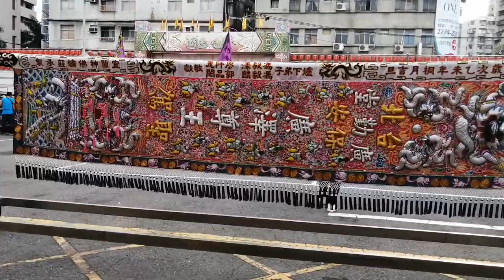【過境 土城五穀先帝廟 全記錄】~109新北廣勤堂保安廣澤尊王南巡謁祖進香回駕遶境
(0:00)台北廣勤堂-鮮花頭旗車
(0:42)音壓車隊
(1:02)蘆洲新建信-走路鼓亭
(1:35)台北廣勤堂-布旗禮生,頭旗西燈,大北旗
(2:36)新北玄鎮堂-醒獅團
(4:31)大鼓
(5:49)北港劉厝三王會-哨角團
(7:08)樹林永聖社-官將首
(9:25)台北廣勤堂-保安廣澤尊王 聖駕
(12:08)福靈堂廣玄會 福靈金獅團
(16:57)樹林關聖會-技術龍
(21:17)淡水中聖壇-大鼓
(21:54)花牌
(23:12)林口顯林社-北管＆新莊決聖堂+北邑玄靈會-神將團
(28:43)三角湧三合社-三本鑼＆宜蘭結鑫社-神將團
(31:28)台北廣勤堂-風帆
(31:34)諸羅代天府巡天堂-八家將
(32:31)台北廣勤堂-涼傘&新北福靈轎班會-繡旗
(42:02)新北廣勤堂-主帥轎~保安廣澤尊王 聖駕(新北福靈轎班會+新北建興會 聯合轎班團)
(43:20)新北市福靈堂顯應壇-小法團
(43:25)台北廣勤堂-壓帆花牌
(45:54)諸羅代天府巡天堂-八家將 & 新北廣勤堂-主帥轎~保安廣澤尊王 聖駕(新北福靈轎班會+新北建興會 聯合轎班團)